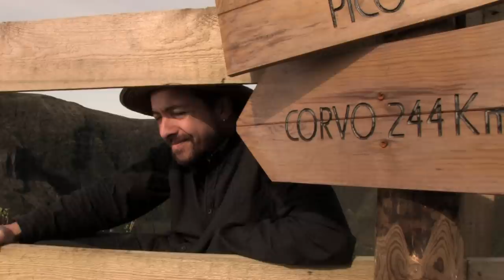BANDARRA - VAMOS À PRAIA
1º videoclip dos Bandarra - single "Vamos à Praia" do album "Bicho do Diabo"

Realização e imagem: Gonçalo Tocha

Assistente de realização e imagem: Luis Bicudo

Produção: Anabela Morais/Musica Vadia

Assistentes produção: Renata Lima e Aurora Ribeiro

Figuração: Velmano Carvão,Pedro Afonso,Gonçalo Graça, Alexandre Morais,Carla Dâmaso,Jorge Machete, Pedro Lucas, Anabela Morais, Luis Paulo, Domingos e Patrícia

Agradecimentos:
Observatório do Mar dos Açores
Hortaludus
RTP
Clube Naval da Horta
Saraiva produções
Transmaçor
Bar Fim do Mundo
Norberto Diver
Fundação Rebikoff Niggeler
Aline Depres
Hélder Medina
Isménia Rocha
Filipe Marreta
Cizenando
Pedro Cipriano
Luís Paulo
Luis Filipe Vargas
Jorge Fontes
Rodrigo Sá da Bandeira
Miguel Toscano
Marco Dutra
Zé Nuno
Nucivo - Flul